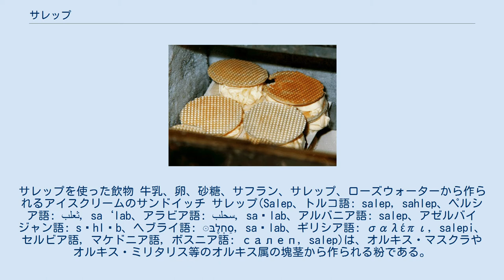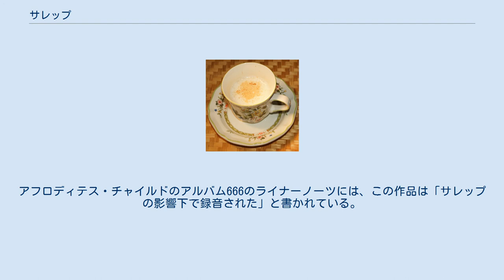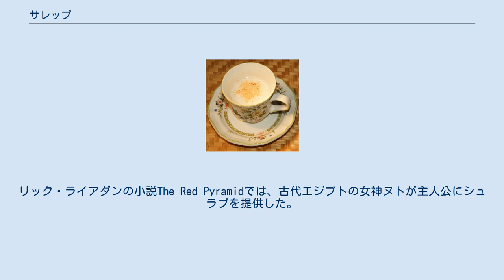サレップ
これらの塊茎はグルコマンナンと呼ばれるデンプンに似た多糖を豊富に含み、かつてのオスマン帝国の領域では、飲み物やデザートなどに利用される。
 ドンドゥルマ（トルコのアイスクリーム）はよく粘り、長く伸ばすことができるがこれはサレップによる増粘効果によるものである。
 サレップは、コーヒーや紅茶が普及する以前にイギリスやドイツに伝わり、これを用いた飲料は喫茶店のメニューの1つとなった。
イギリスでは「サループ（saloop）」という名称で、17世紀から18世紀頃に人気となった。
作り方は、水に粘度が出るまでサレップの粉を加え、オレンジの花やローズウォーターで風味を付ける。
18世紀には、ドッグストーンと呼ばれるイギリスのランの根が代わりに用いられるようになった。
 サラブと呼ばれる飲料は、現在ではしばしば水の代わりに熱い牛乳を用いて作る。
サレッププディングやドンドゥルマもサレップの粉から作られる。
トルコのカフラマンマラシュ地区は、Salepi Maraşとして知られるサラブの主な生産地である。
トルコでのサラブの人気のために天然のオルキスが少なくなり、サレップの輸出が禁止されたため、インスタントのサラブ粉末は人工香料から作られる。
サレップはギリシャでも消費され、熱い飲料として、寒い季節に路上で販売される。
中東の多くの地域、特にレバントでは非常に人気がある。
シリア、ヨルダン、パレスチナ、レバノンでも冬季に熱い飲料として飲む。
リビア等の北アフリカでは冷たくして飲まれる。
 古代ローマでもランの球根を挽いて飲み物が作られており、サテュロスやプリアーポス等、多くの名前で呼ばれた。
呼び名が示す通り、彼らはこの飲み物を強力な媚薬と考えていた。
サレップについて、パラケルススは次のように書いている。
「サテュロスの根を見よ。これは男性の秘密の部分と同じように作られたのではないか？誰もこれを否定できない。魔術がこれを発見し、男性が生殖能力と情熱を回復できることを明らかにした。」 ジョーン・エイケンの小説Isでは、長い寿命を与えるものとしてサループに言及されている。
アフロディテス・チャイルドのアルバム666のライナーノーツには、この作品は「サレップの影響下で録音された」と書かれている。
獣の数字をタイトルに持つこのアルバムは、恐らく「サレップ」という言葉がキリスト教根本主義で薬物、悪魔、黒魔術と解釈されることも影響して、一部のラジオ局からボイコットされた。
リック・ライアダンの小説The Red Pyramidでは、古代エジプトの女神ヌトが主人公にシュラブを提供した。
ジュード・ワトソンの小説Beyond the Graveでは主人公がホテルでサラブを出された。
テリー・プラチェットの小説Monstrous Regimentでは、サレップが「サループ」の名前で言及される。
 1985年の映画Çıplak Vatandaşでは、アンチヒーローがインフレーションを生き抜くための複数の仕事の1つとして、イスタンブールの路上で外来のサレップを売った。